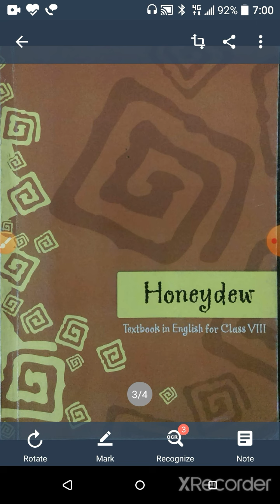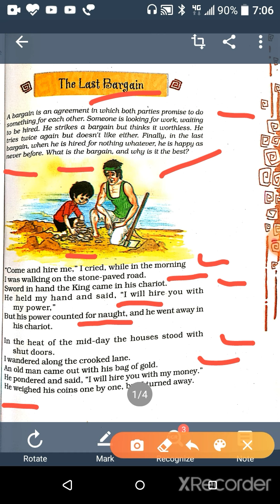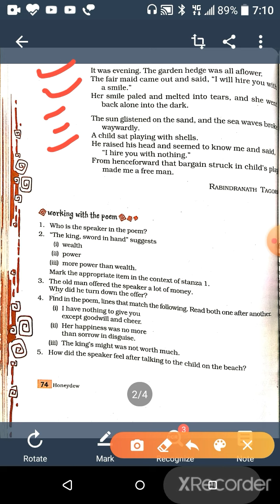10/08/2020 Std-8th EM Unit -4 Poem